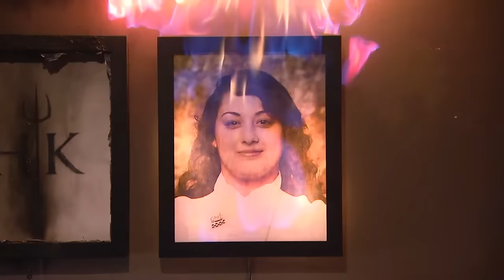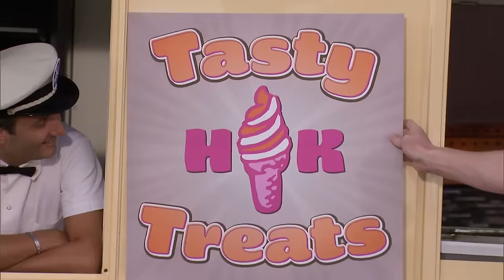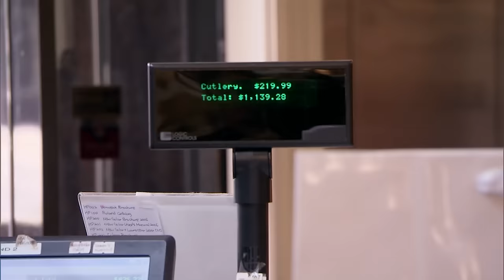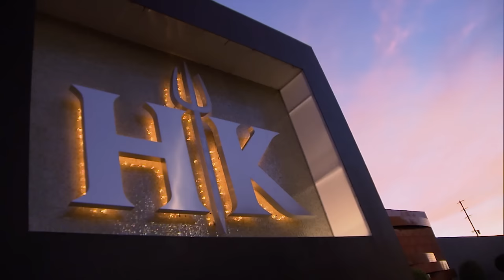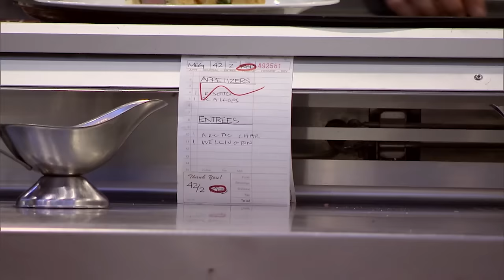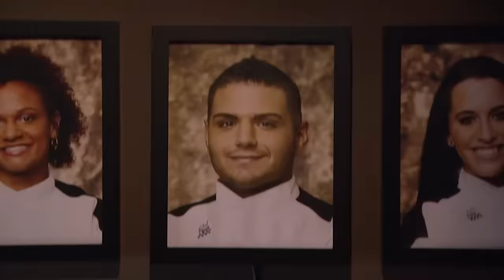Hell's Kitchen (U.S.) Uncensored - Season 15, Episode 12 - Full Episode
The remaining chefs compete in the annual blind taste test challenge. The winners go on a shopping spree at Roland Products while the losers prepare the foul-smelling durian fruit for a dessert served during the dinner service.